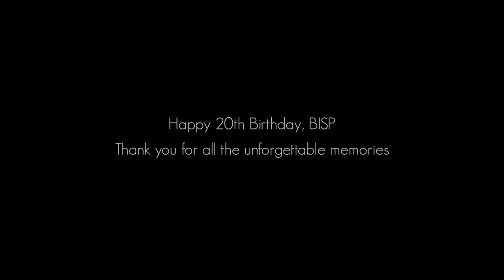What Do I Miss Most About BISP?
In 2016, British International School, Phuket (BISP) celebrated its 20th anniversary. To mark this historic moment, we asked the people that know BISP best - the alumni - what they miss most about our school.